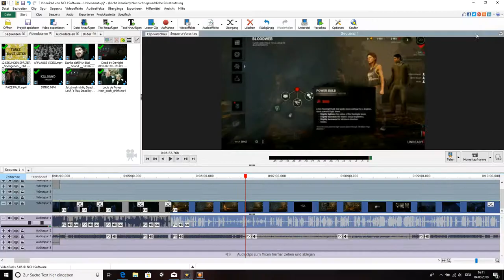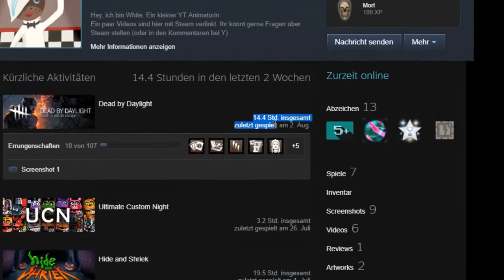Ein Stream 3 Psychos Dead by Daylight #1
Dieser Stream zusammenschnitt ist eher ein Best of aber eeeegal. Hier noch der Link zu Whites Kanal

lass doch n Abo da oder ich schneide dir beide Arme ab und denn Daumen für denn like gleich mit